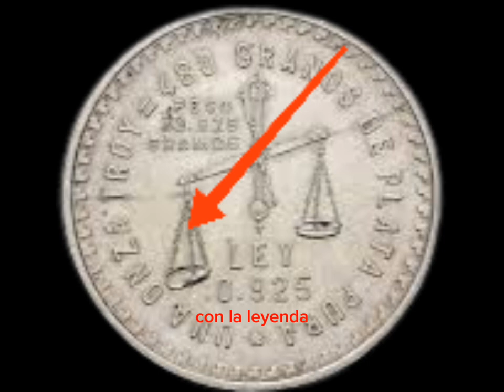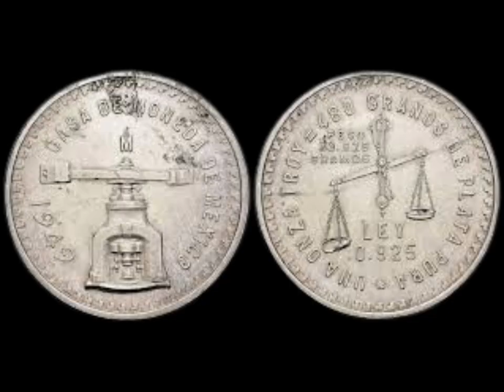una onza de plata Troy VALUDA en 3,520 en plataformas de comercio electrónico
onza de plata Troy VALUDA en comercio electrónico en 3520 pesos local es falso el gramo de plata en México cuesta 15.03 pesos está moneda pesa 33.625 gramos de plata sacando las cuentas está moneda alcanza un precio de 505 pesos

te digo toda la verdad sobre esta moneda y todas tus monedas antiguas